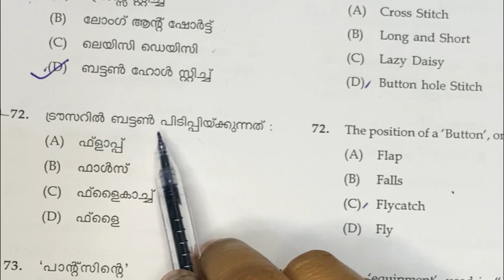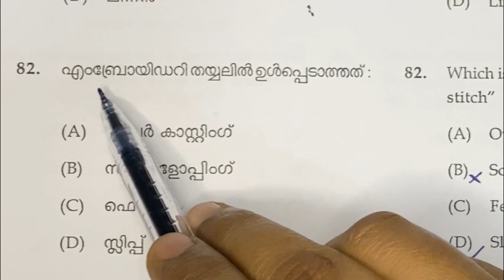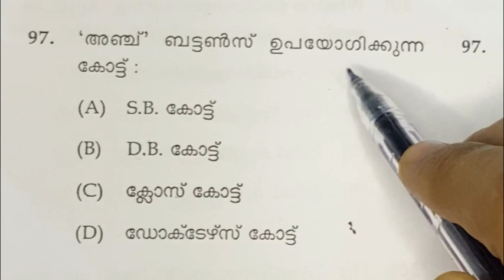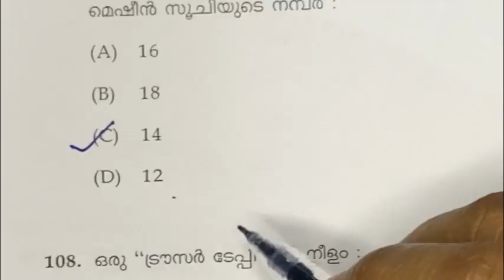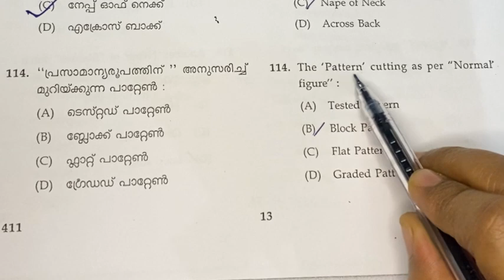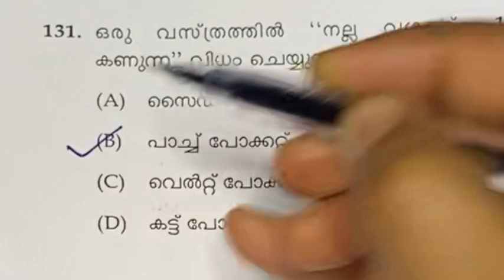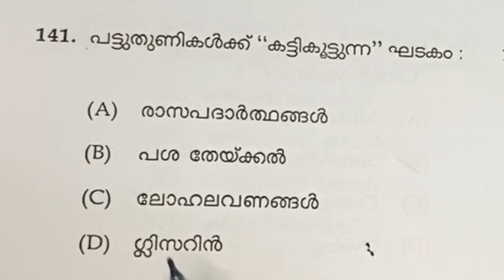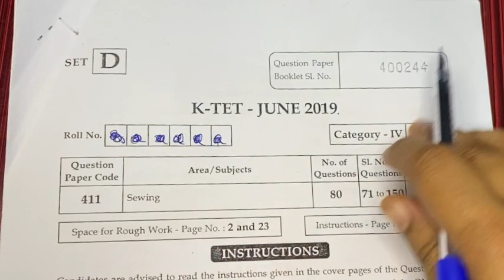Ktet sewing mock test